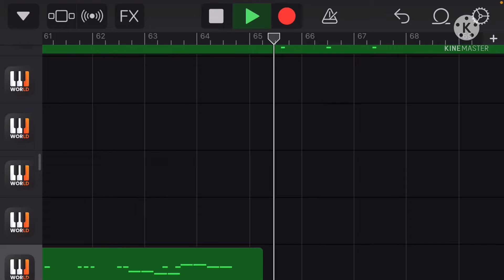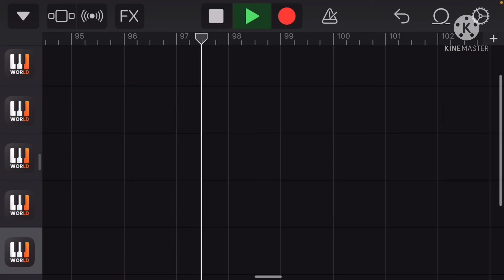run betadciu (why did i make this)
first betadciu is probably going to be my worst one lol (i made this in like 30 minutes)